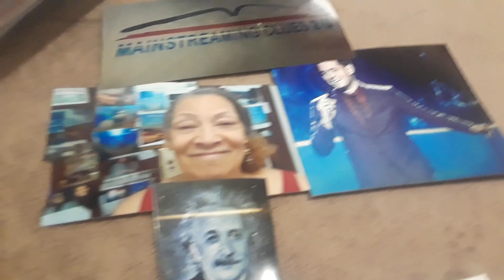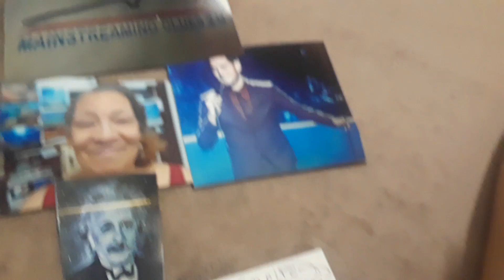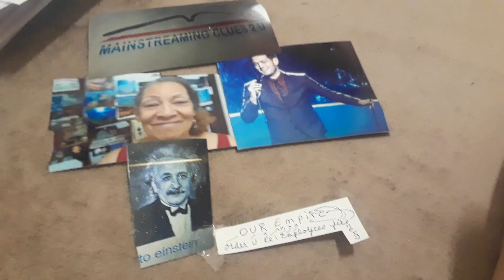We Have Both In us, Masculine & Feminine